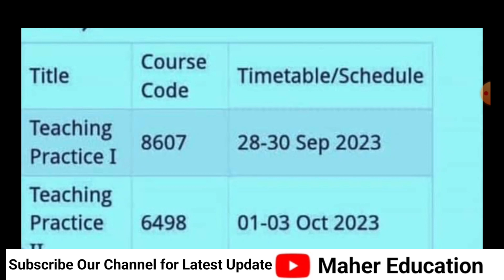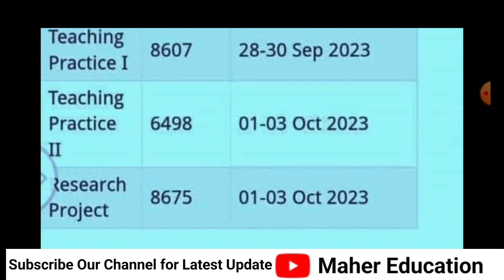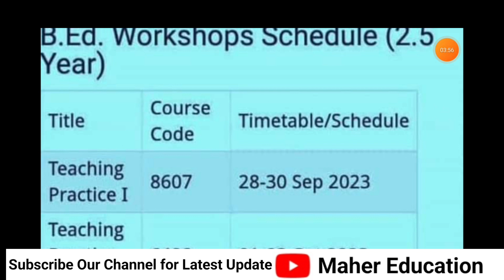AIOU Physical Workshop Start | AIOU Physical Workshop Spring 2023| AIOU Face To Face Workshop Start